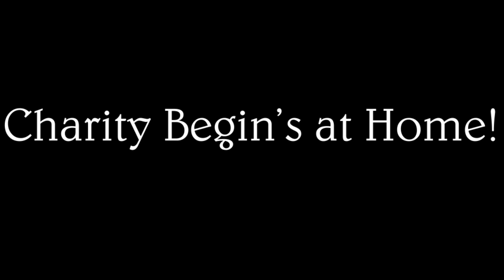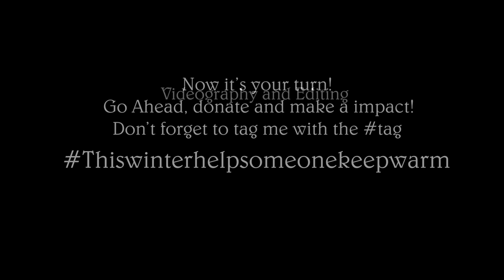Donate a Blanket this Winter!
A small step by each of us to bring difference in someones life! This winter help someone keep warm.